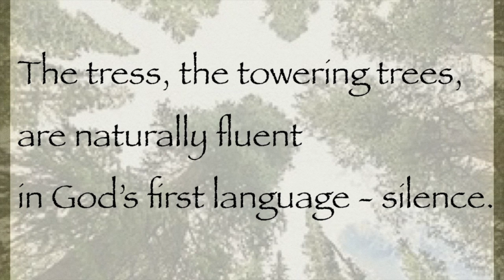After Babel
Poem for Pentacost